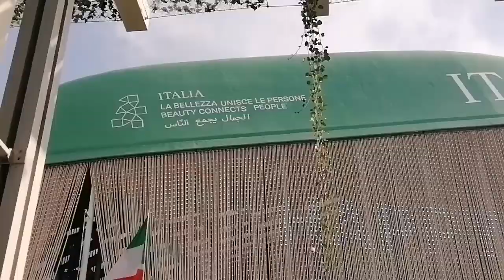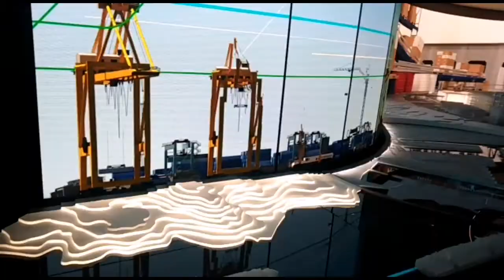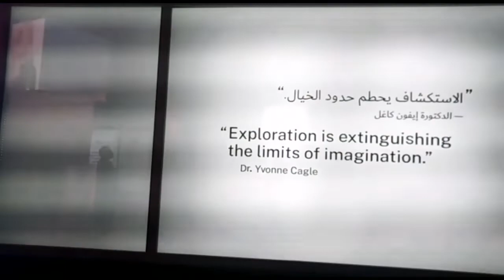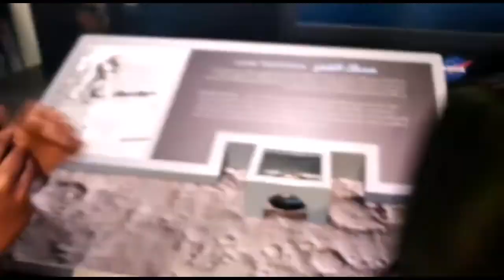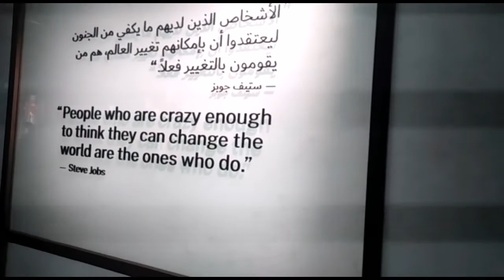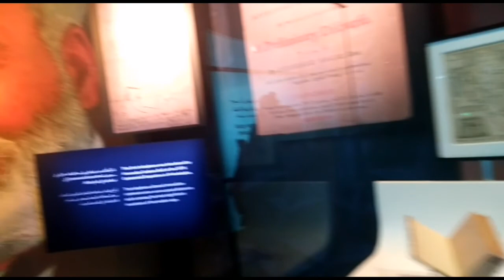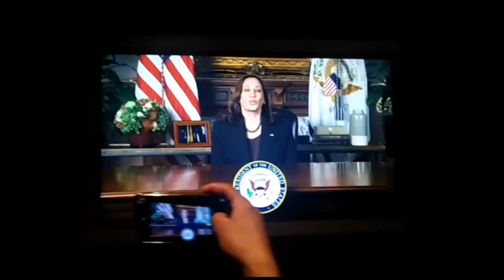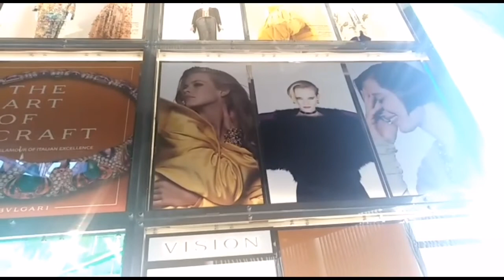DUBAI EXPO 2020 BEST AND WORST EXPERIENCE